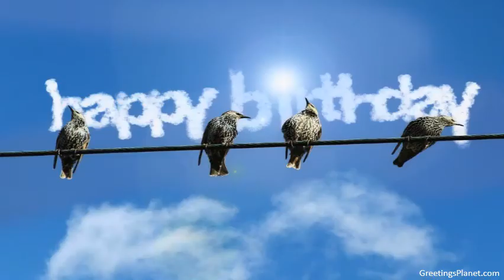Happy Birthday to Debashis